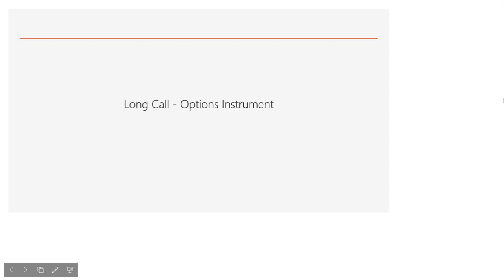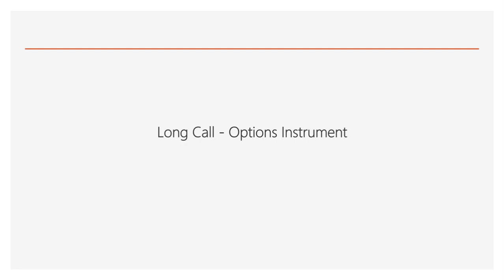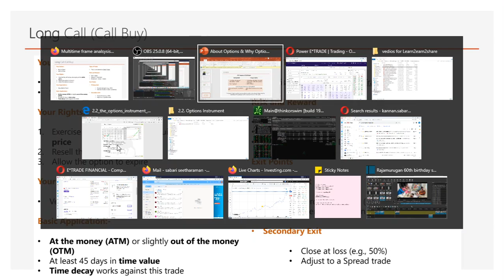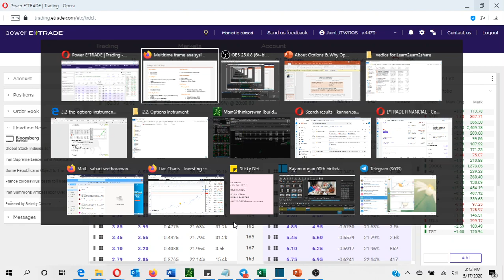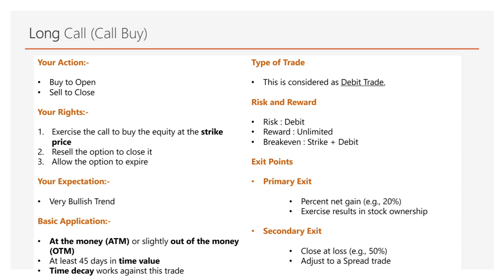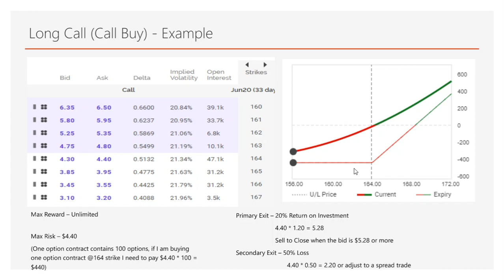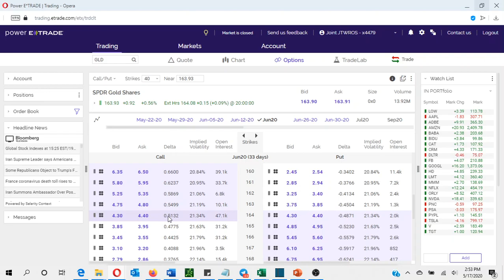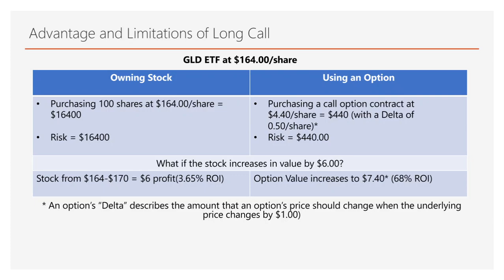1.2 Long Call Options Instrument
This Beginner vedios are for aspirants who are interested to learn and start with options

In this 1st set of vedios will publish the following:-

1.1 Introduction to Options
1.2 Starting with Long Call
1.3 Starting with Short Call
1.4 Starting with Long Put
1.5 Starting with Short Put
1.6 Volatility (Historical Volatility Vs Implied Volatility)
1.7 Components of Options Pricing
1.8 Greeks and its impact in options (Delta, Gamma, Theta, Vega and Rho)